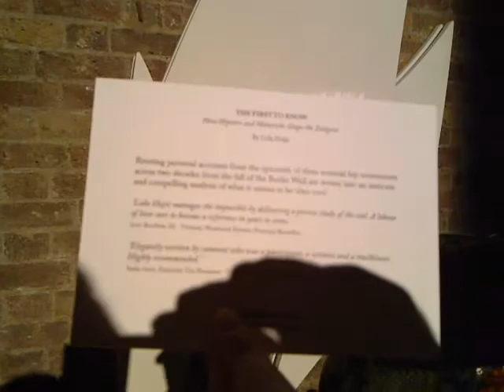interview - Eley Kishimoto event.mp4